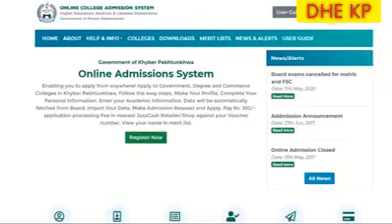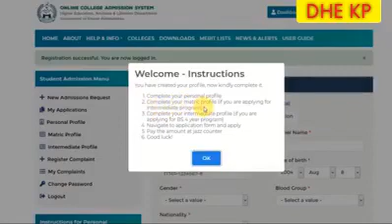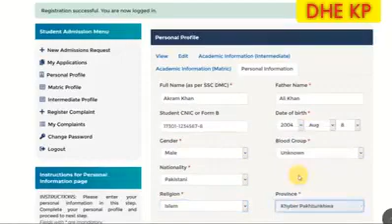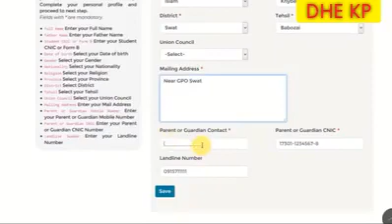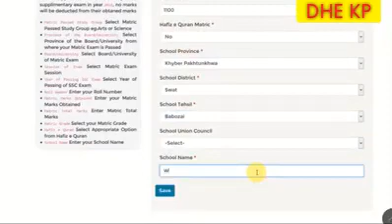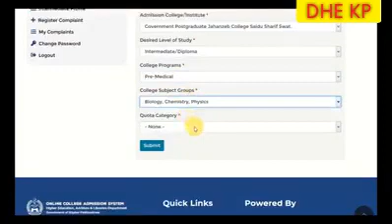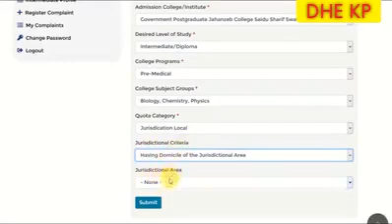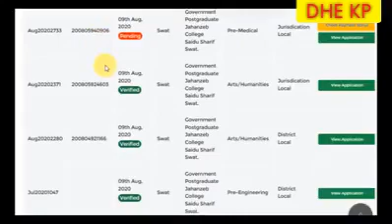Step by step Procedure for Apply to Khyber Pakhtunkhwa Colleges Admissions 2023